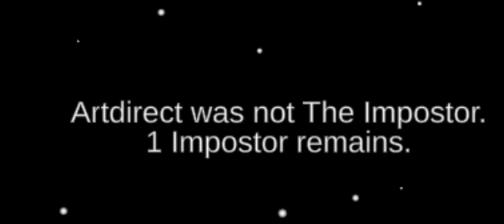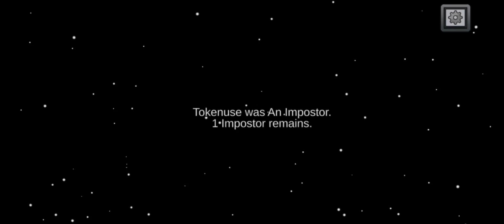I played among us(Again)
I played among us, again after a year...